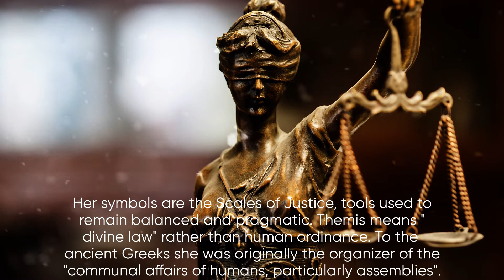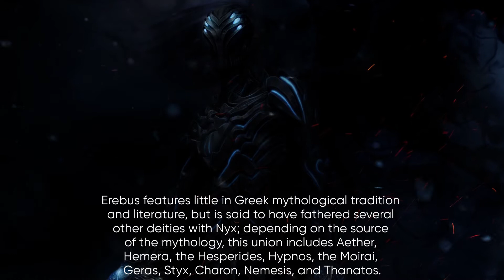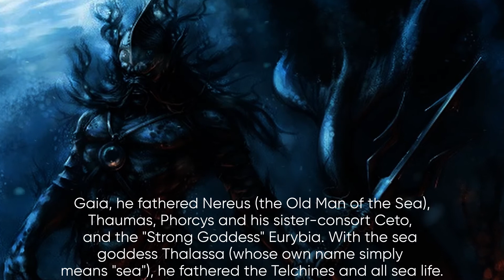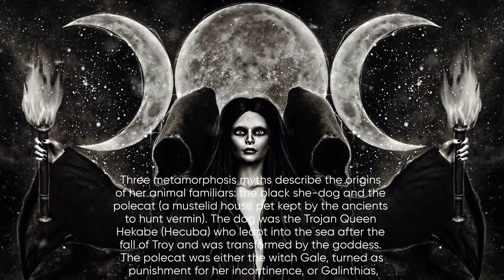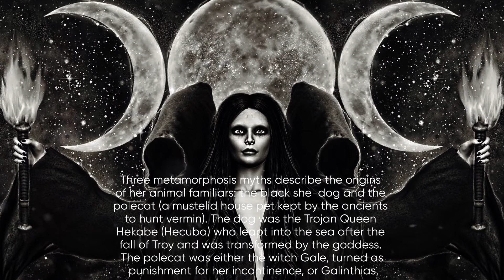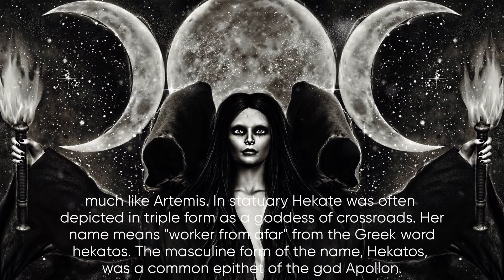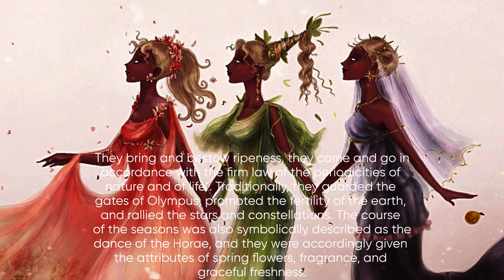10 Powerful Gods You Have Never Heard OF | Greek Gods Mythology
Watch the video to know more about the 10 less known powerful greek gods.

For Facebook
For Cinecurry: